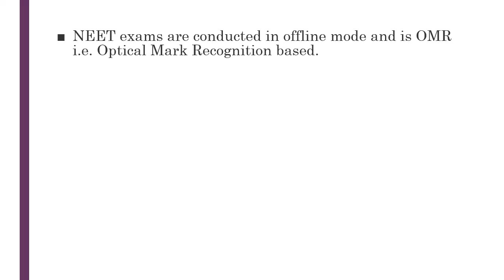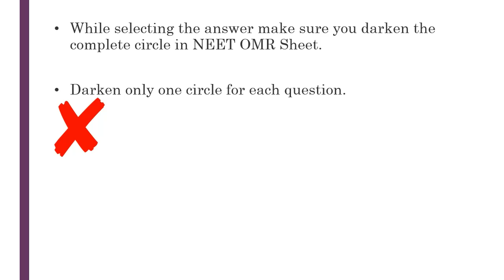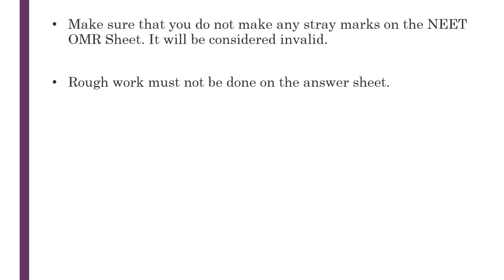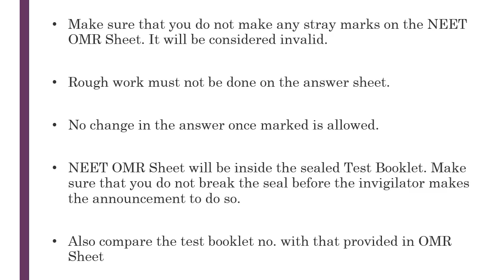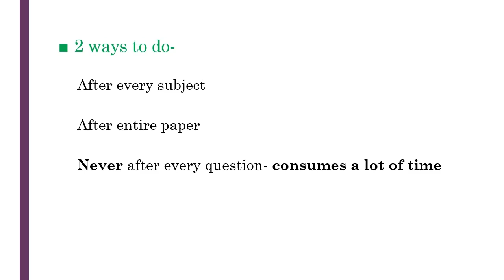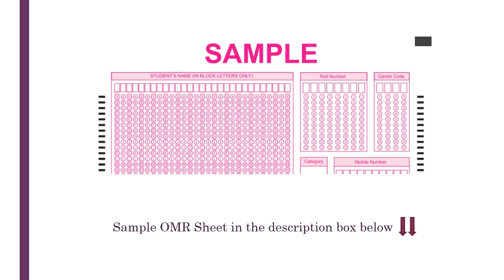Tips to Fill NEET 2020 OMR Sheet Fast - Download NEET OMR Sample pdf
NEET 2020 is around the corner and now its time for you to take a complete simulated test with conditions just like the actual NEET 2020 Exam which is going to be conducted on 13th September 2020.

The main difference between the regular practice and NEET Exam 2020 is the filling of the OMR Sheet. Normally when NEET 2020 Aspirant practices for NEET 2020, there is a lack of practice of filling OMR Sheet. This can affect your performance seriously in the NEEt 2020 Exam as you will waste a lot of time in the filling of the OMR Sheet than a nor Well Practiced NEET 2020 aspirant.

Today in this video we will tell you about how to fill the NEET 2020 OMR Sheet and share some tricks as well on how you can fill the OMR Sheet for NEET 2020 Fast. We have also shared the Paper attempting strategy for NEET 2020 and strategy to fill the OMR that will save a lot of your time.

We are sharing a NEET 2020 OMR Sample as well. The link of the same is given below. You all are advised to download this sample, Take a print out and practice its filling along with solving of sample papers.

The video will also tell you about the common mistake that NEET Aspirants do while filling the OMR Sheet which leads to loss of marks where you were supposed to gain. So watch the video carefully, especially the part which mentions about the correct ways of filling the OMR Sheet.

Let's crack the NEET Exam!!

NEET 2020 OMR Sheet Sample, NEET 2020 OMR Sheet Download, NEET OMR Sheet filling 2020, NEET 2020 OMR Sheet filling, Filling NEET 2020 OMR Sheet, NEET OMR Download, NEET 2020 Dress Code, Dress Code for NEET 2020, Instruction of NEET 2020 Exam Day, NEET 2020 Exam Day Instructions, NEET 2020, Dress Code for NEET, NEET Dress Code, NEET 2020 Dress code for Female, NEET 2020 Barred Items, NEET 2020 Lists of barred items, List of barred items for NEET 2020, NEET latest news, NEET 2020 Latest news, NEET latest news 2020, NEET 2020 Latest Update, NEET Latest Update 2020, NEET 2020 Postponed, NEET 2020 Postpionement News, NEET 2020 Postponed Latest news, NEET 2020 Latest News, Best Channel For NEET, NEET Preparation Strategy, Crack Neet without coaching, NEET Best Strategy, Timetable for NEET 2020, Let's crack it, Neet expected topics, neet most important chapters. These are few questions that come in The Mind of every NEET Aspirant, and Will answer to all of these doubts and queries in your mind.